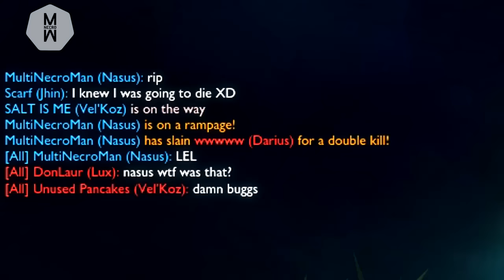BEST NASUS BUG EVER - League of Legends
Best Nasus bug in League of Legends.